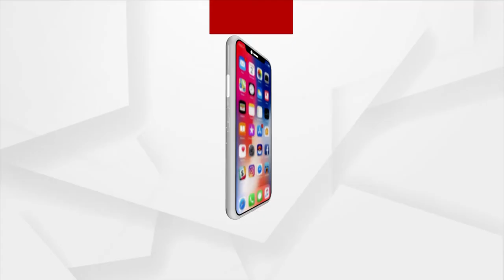ଅଦରକାରୀ ଦ୍ରବ୍ୟରେ ଚକମକ କରୁଛି ଘର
ଅଦରକାରୀ ଟିଣ ,ପ୍ଲାଷ୍ଟିକ ଓ ଲୁହାକୁ ଦେଇଛନ୍ତି ନୂଆରୂପ । ନିଜ ବୁଦ୍ଧିବଳ ଖଟାଇ ତିଆରି କରିଛନ୍ତି ନାନା ପ୍ରକାର ସାଜସଜ୍ଜା ଉପକରଣ । ଚନ୍ଦ୍ରଶେଖରପୁର ଶ୍ରୀବିହାର ଲେନ ୫ରେ ରହୁଥିବା ଇଷ୍ଟକୋଷ୍ଟ ରେଲୱେର ବରିଷ୍ଠ ଅଧିକାରୀ ଶ୍ରୀଧର ଦାଶ ବର୍ଜ୍ୟ ସାମଗ୍ରୀରେ ନିଜ ଘରକୁ ସୌନ୍ଦର୍ଯ୍ୟ ବିମଣ୍ଡିତ କରି ସାଉଣ୍ଟୁଛନ୍ତି ପ୍ରଶଂସା